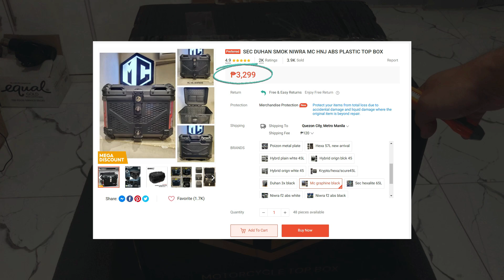Unboxing and Review MC GRAPHENE 45L TOP BOX BLACK! Mura at Maganda ba ang Quality?